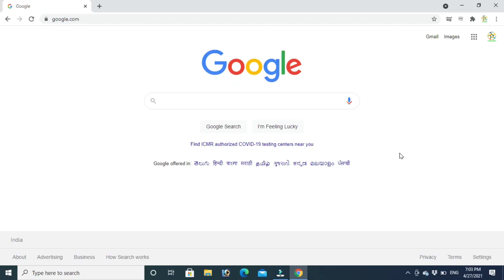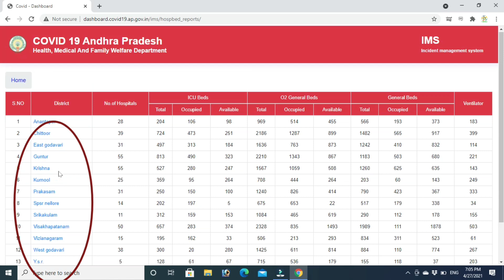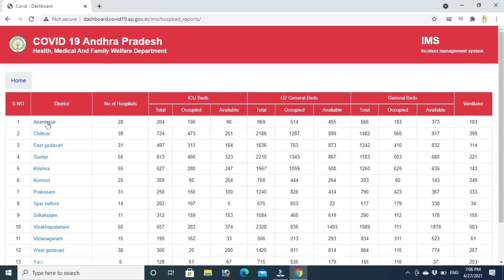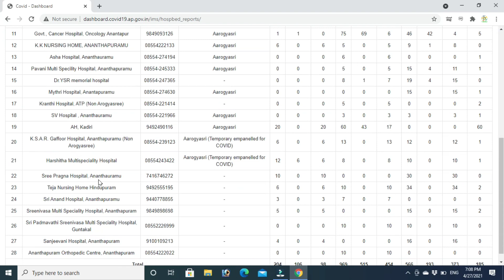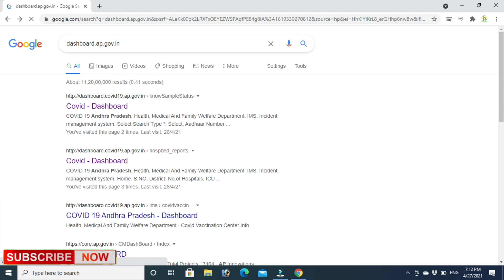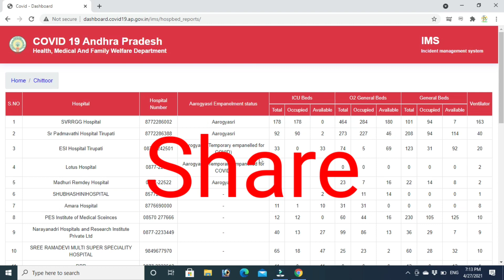Andhra Pradesh covid hospitals list and full details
ఆంధ్ర ప్రదేశ్ లోని కోవిడ్ హాస్పిటల్స్ లిస్టు మరియు పూర్తి సమాచారం.